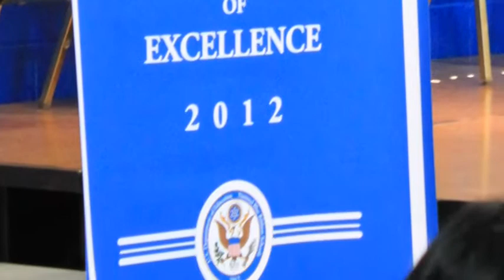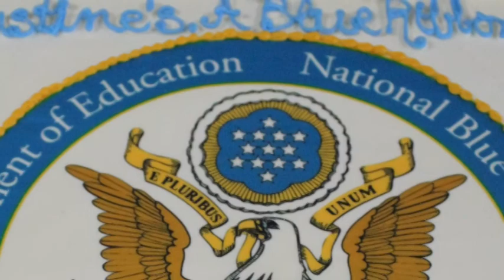St.Augustine School Celebrates a Blue Ribbon Award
On September 07, 2012, the United States Secretary of Education, Arne Duncan, recognized St. Augustine School as a National Blue Ribbon School of Excellence.

The National Blue Ribbon Schools Program honors public and non-public elementary, middle and high schools whose students achieve at very high levels or have made significant progress and helped close gaps in achievement, especially among disadvantaged and minority students. The program is part of a larger U.S. Department of Education effort to identify and disseminate knowledge about best school leadership and teaching practices.